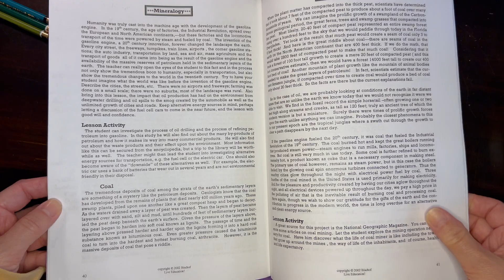The Formation of Coal & the Carboniferous Period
The formation of coal occurred during a 60 million window during a period known as the Carboniferous period. During the Mississippian and Pennsylvanian periods of the Paleozoic Era, 299 to 359 million years ago, the planet was was warm, moist and had oxygen levels of 35%. Compared to the 21% of today, the Paleozoic Era boast oversized arthropods with dragonflies the size of birds and other insects measuring 10 feet long and weighing as much as 100 pounds. It must of been an extraordinary time, but totally inhospitable for humans and mammals. During the carboniferous period, the land was dominated by club moses, horsetails and ferns. These plants grew to tremendous sizes, towering as big as trees today. The land was swampy and oceans continually covered continents in shallow seas, over regressing from time to time. The continents at the time did not resemble the continents of today. Huddled together near the equator and towards the south pole, these continents experienced warm weather nearly year round. Nearly 300 million years ago, a catastrophic event took place.  A massive volcano erupted on the continent that would later hold the country of Russia. This volcanic eruption lasted thousands of years and left behind rocky basalt evidence in Siberia known as the Siberian Traps. This event abruptly stopped the production of coal. The volcanic ash and toxic gasses were spewed into the air for so many years that the carbon dioxide covered the entire planet. The waters were warmed to the temperature of a warm bath and the circulation of water nearly halted. The plant life that had dominated the land and filled the shallow seas with plant matter, ceased to grow and eventually the plant matter became compact over layers of sediment for millions of years. Combined with the pressure from the weight of the sediment and heat from below, the plant matter that did not fully decompose became hardened into lignite. Then after more time, pressure and heat, it hardened further to coal.

You can find the complete list of materials we used for this unit, including pictures, links and descriptions of each book or kit, videos, resources and more at the blog post that accompanies this video: